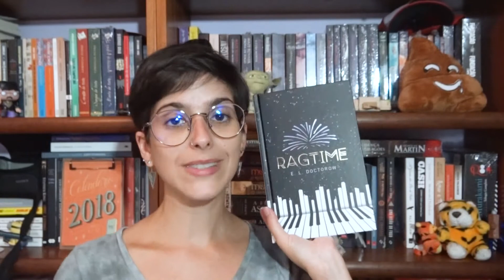Que tiro foi esse? [Book Tag] | Um Metro e Meio de Livros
Que tiro foi esse? Book Tag (ou tag literária) foi criado pela Thaís, do canal Pronome Interrogativo, e mistura livros com o funk Que tiro foi esse?, da Jojo Maronttinni. Estava com saudades de responder tags! Podem me indicar para várias :)

[TAG QUE TIRO FOI ESSE?]

○ Que tiro foi esse? Um livro que te deixou no chão, morto, estatelado;
○ Samba na cara da inimiga: um livro que foi o melhor de todos de algum gênero;
○ Desfila com as amigas: uma série, trilogia e duologia que é incrível do início ao fim;
○ Quer causar, a gente causa: um livro que você amou ou odiou e a maioria das pessoas teve uma opinião diferente da sua;
○ Quem olha nosso bonde, pira: um livro que você pira só de olhar a capa.

[Vem dar uma stalkeada]